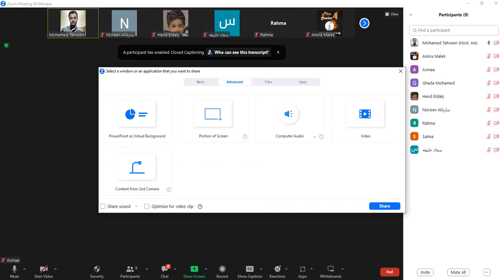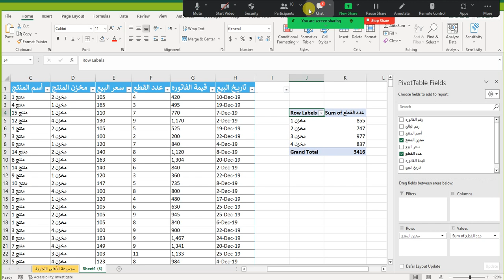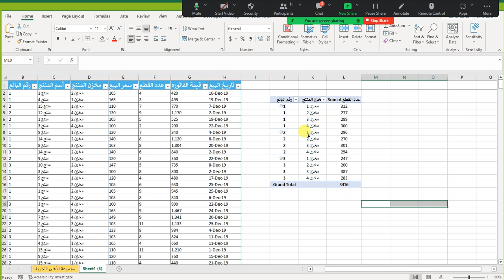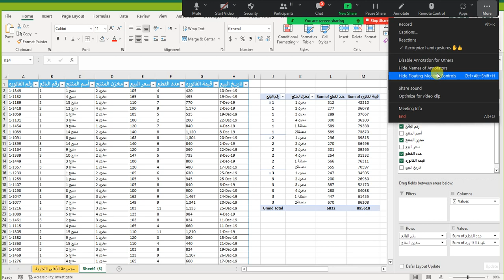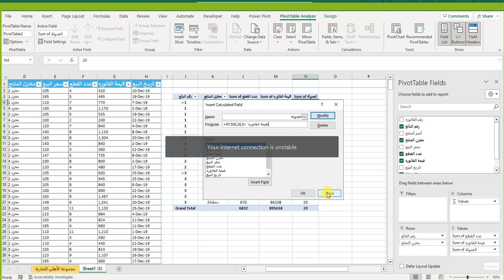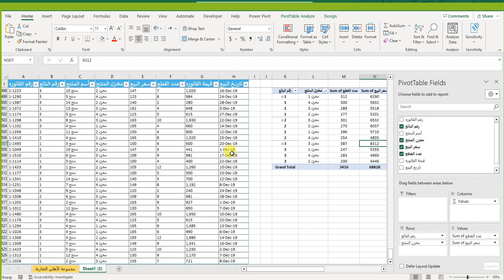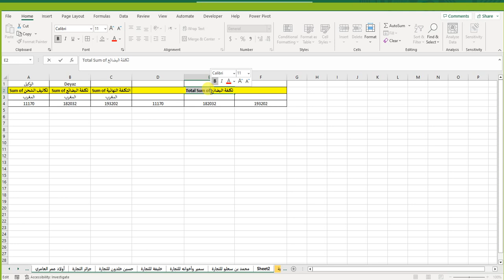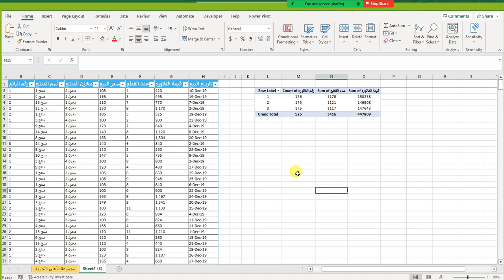المحاضرة الثالثة فى الاكسل - اعرف كل حاجة عن ال Pivot Table